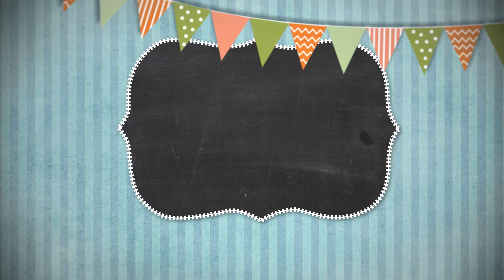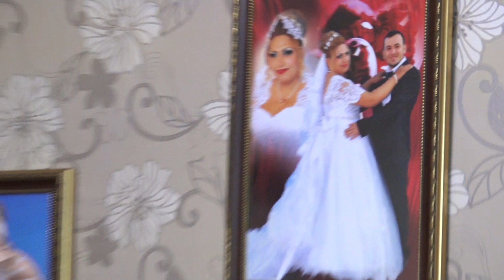Изписване на Дениз 27,02,17Г